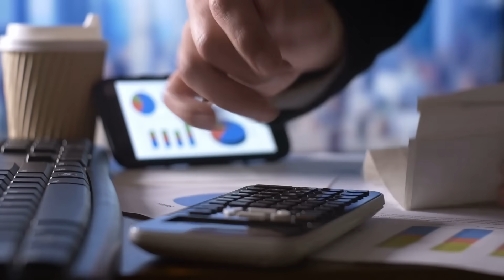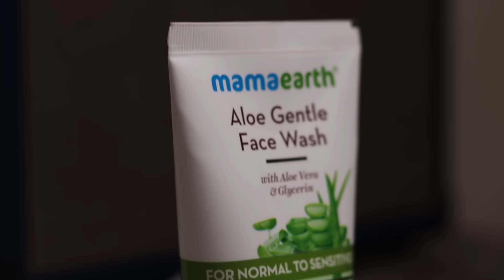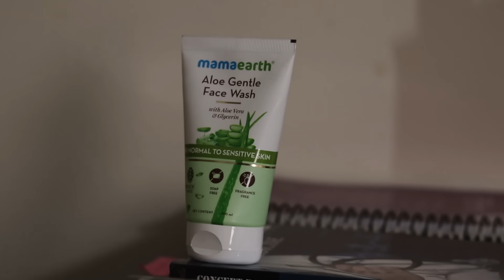കാമുകനും കൂട്ടുകാരിക്കും ഒപ്പം ചേർന്ന് ഭർത്താവിനോട് ചെയ്ത ക്രൂരത. | Malayalam | Razeen | Crime Story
My Products

Amazon | Amazon.com